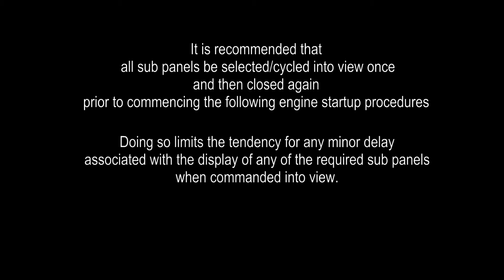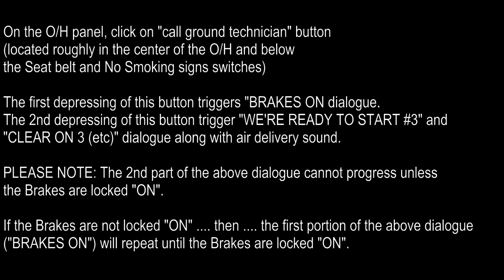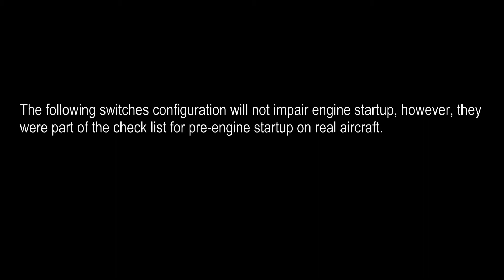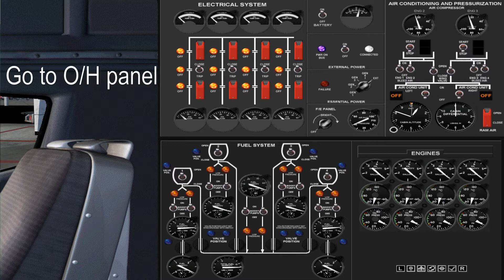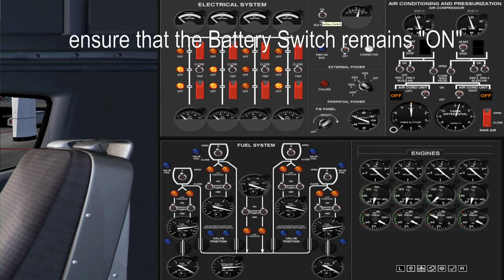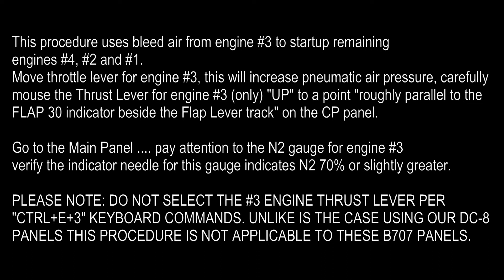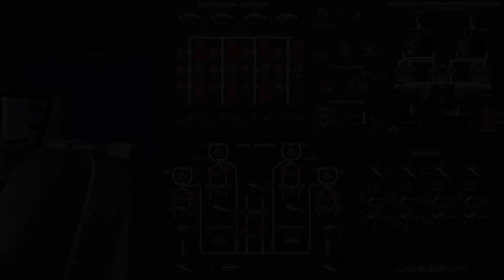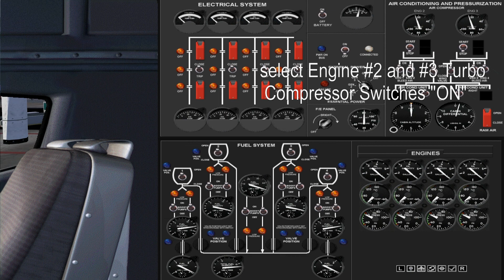FSX - B707/720/C-135 engine startup tutorial procedure #2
HJG  B707/B720/C-135 projected 2020 was released, in addition to newly improved modifications to it's FDEs (Flight Dynamics) and along with an amazing selection of existing and more recently added textures will also have upgraded engine sounds, 22 new soundpacks (11 FS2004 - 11 FSX).

This FSX video is a tutorial which takes you through the steps on how to startup engines using ground support simulation with pneumatic air delivery system by first starting engine #3, then using it's bleed air to startup the remaining engines. This alternative way is a less commonly used procedure.